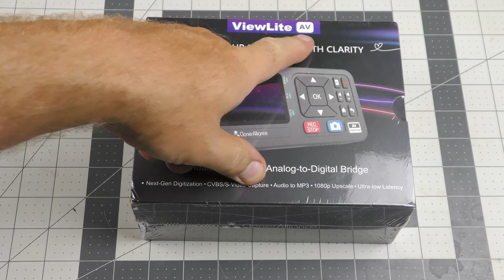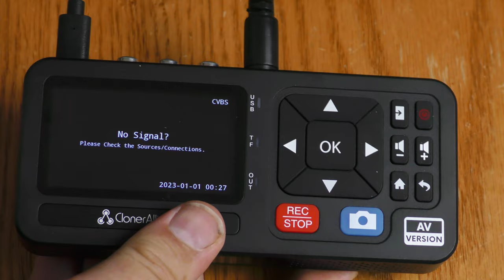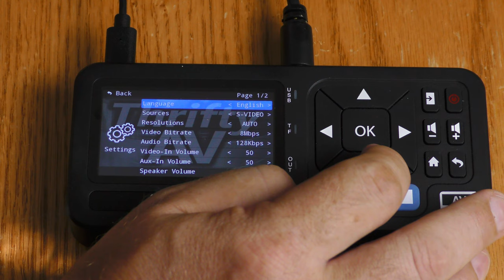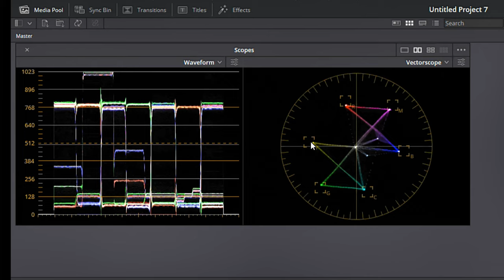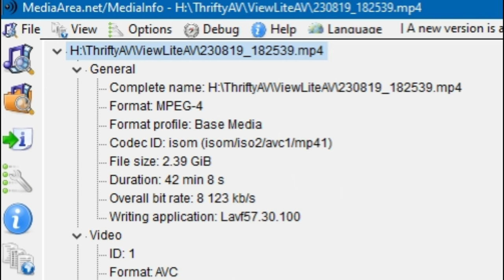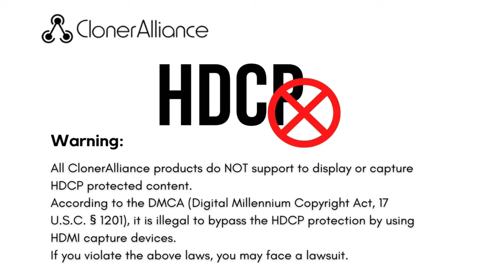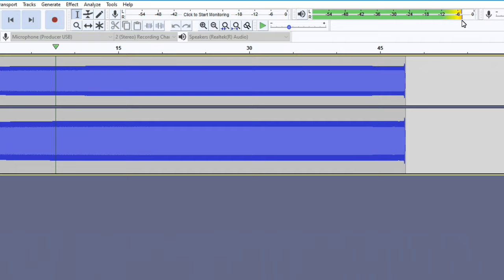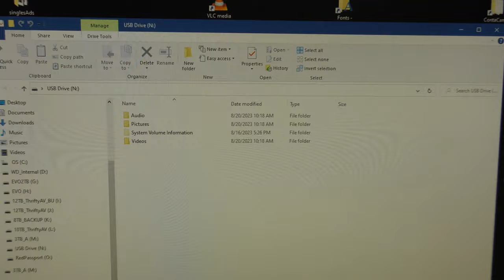Better Standalone Analog Video Capture! The ClonerAlliance ViewLite AV!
Description of the device:
The ClonerAlliance ViewLite AV is a user-friendly, standalone analog to digital video converter that effortlessly digitizes and preserves your memories by converting analog video and audio signals into high-quality digital MP4/MP3 formats. With its 640x480 high resolution LCD screen, next-gen digitization chip, and plug-and-play design, it offers seamless conversion and real-time monitoring. Enjoy playback on a TV using the included remote, with no PC required.

Safeguard your precious memories from degradation and obsolescence with ClonerAlliance ViewLite AV. By converting analog videos and audio to digital formats, you ensure your cherished moments are accessible and preserved for future generations.

Ideal for newbies and older adults, ClonerAlliance ViewLite AV boasts superior picture quality, a LCD screen with 640x480 high resolution, broad compatibility, high-performance recording, flexible storage options, remote control, and PC connectivity. Its sleek design, durability, and ease of use set it apart from competitors.

ClonerAlliance ViewLite AV is compatible with a wide range of devices with analog signal inputs, including VHS, HI8 players, camcorders, set-top boxes, DVD/VCD players, retro gaming consoles, portable cassette players, Walkman, radios, and more. Convert any source with Composite/S-Video/RCA/TRS outputs seamlessly.

ClonerAlliance ViewLite AV goes beyond core features with free ClonerAlliance AI Video Enhancer and Helper software, an HDMI 90-degree adapter, and an energy-efficient design consuming less than 5 watts. Enjoy a 90-Day No Hassle Return (at our cost) and a 2-Year replacement service for peace of mind.

00:00 Intro/Open
01:36 Unboxing
05:00 Menu Settings
07:46 Color Bars Test
11:12 VHS Capture
12:47 Media Info
14:07 Wii Game Capture
15:17 Copyright DVD Test
16:49 Audio Frequency Test
18:55 Remote Control
20:03 PC Hookup
21:36 AI Video Enhancer
23:26 Conclusion

FULL DISCLOSURE: This device is a sample product that was provided for the purpose of this review.  The opinions expressed about this product are my own. Review samples are considered to be on loan from the vender.  The vender may request the sample back by providing pre-paid postage or reimbursement for shipping cost.

ThriftyAV is a participant in the Amazon Services LLC Associates Program, an affiliate advertising program designed to provide a means for sites to earn advertising fees by advertising and linking to Amazon.com.